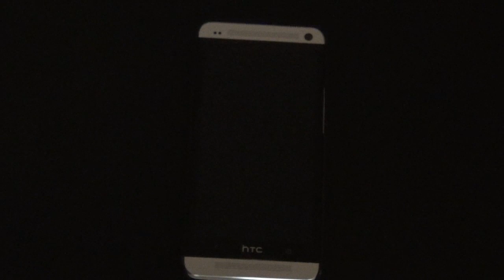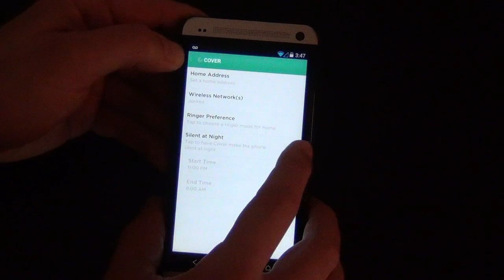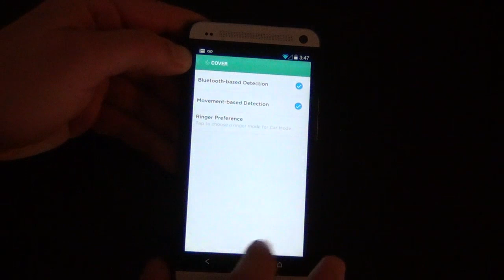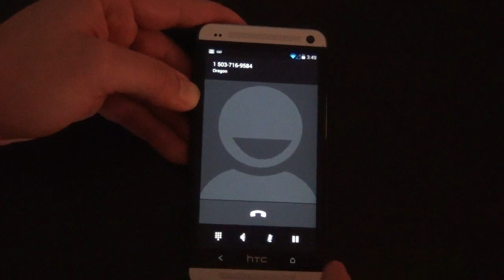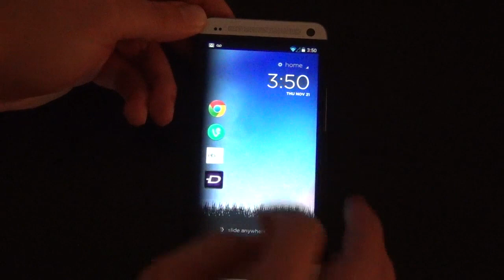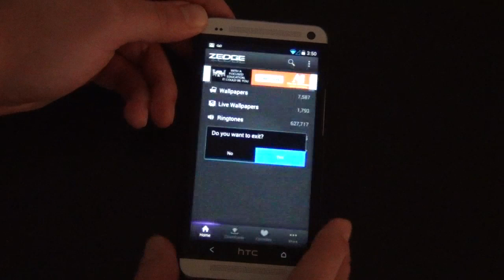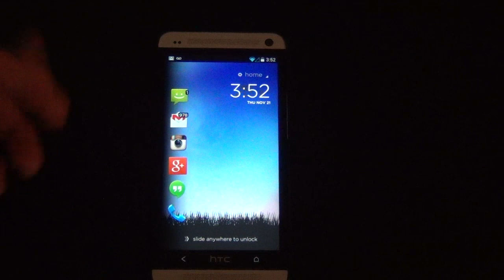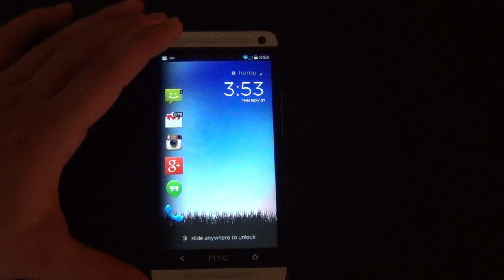'Cover' is an Innovative New Lockscreen to Change the Way We Access Our Apps [APP OF THE WEEK]